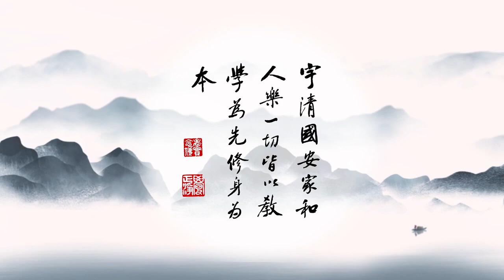成德法師 20220121（33）《一條龍 師資培訓》